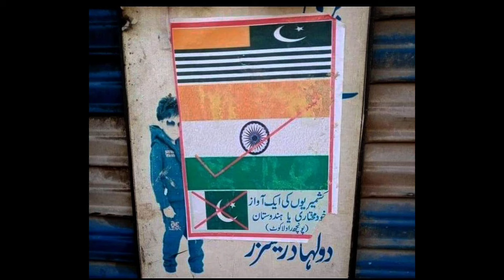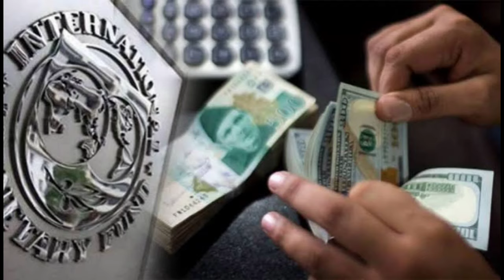Pakistan Shocked | pure POK me uti maang hame bharat me Mila do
About channel